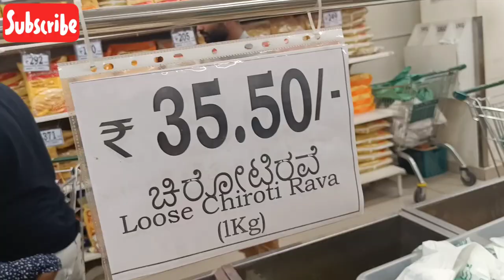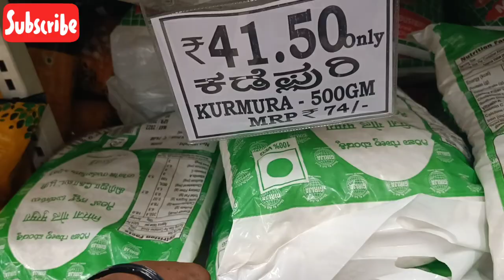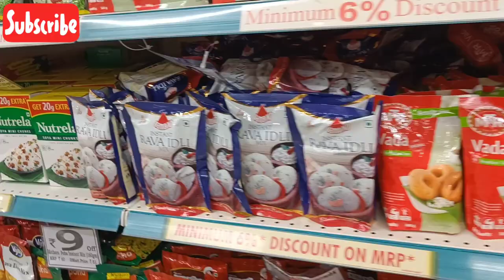Dmart latest offers| Door mats